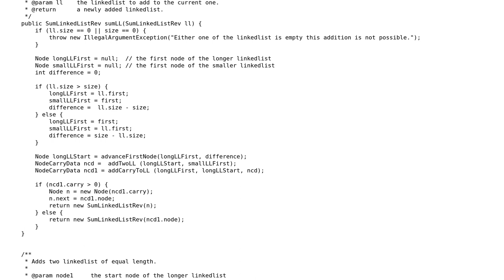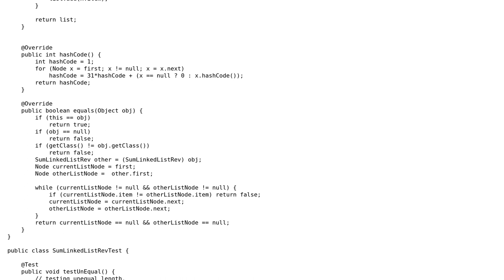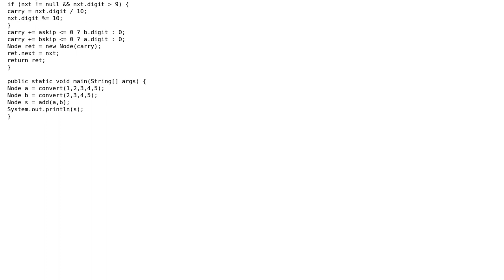Code Review: Add two numbers represented by a linked list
With thanks & praise to God, and with thanks to the many people who have made this project possible! | Content (except music & images) licensed under CC BY-SA | Music | Images & others | With thanks to user rolfl user JavaDeveloper user Jamal and the Stack Exchange Network Trademarks are property of their respective owners. You are responsible for your own actions.